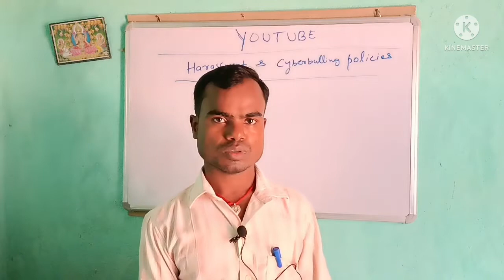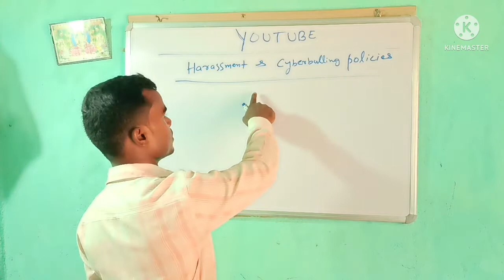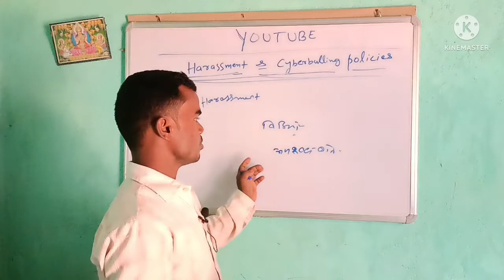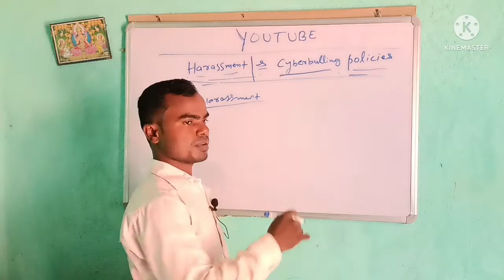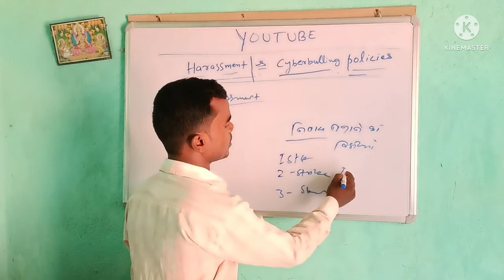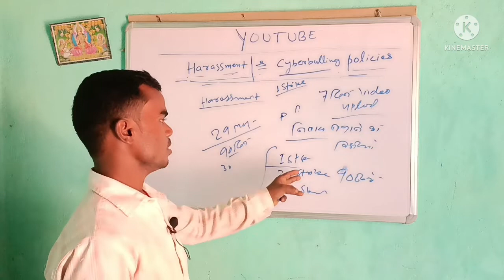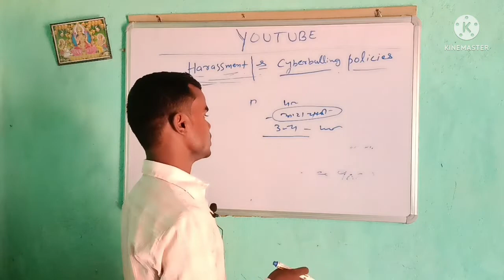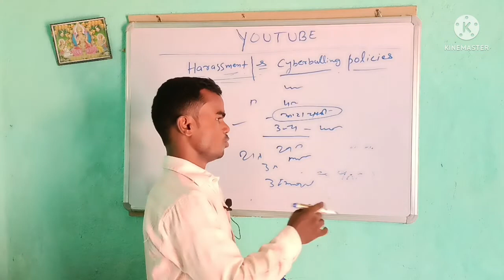harassment & cyberbullying policy YouTube नए युटुबर समझ लो नही तो चैनल डिलीट हो सकता है आपका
नए युट्यूबर harassment & cyberbullying policy Youtube का समझ लो नही तो चैनल डिलीट हो सकता है आपका | गलती करने पर स्ट्राइक मिला सकता है आपको YouTube की तरफ़ से|
harasament and cyberbullying
youtube monetization
yt help
policy of youtube

Pulverizer aatachakki मशीन की वीडियो